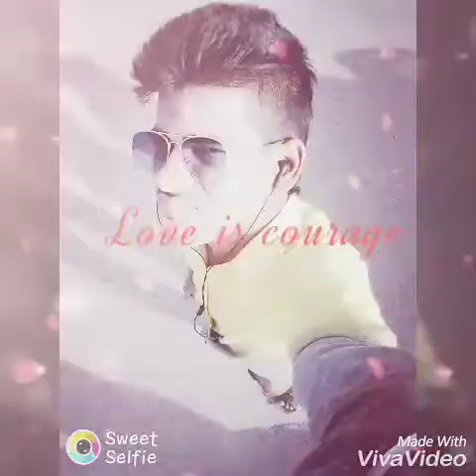Mirza adil ali baig